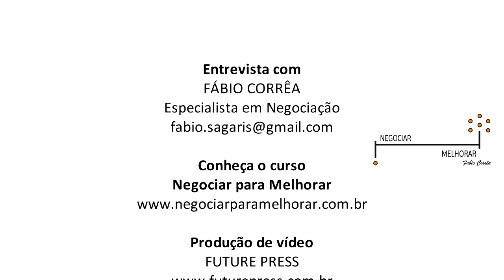Respeite a lógica da negociação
Fábio Corrêa, especialista em negociação, criador do curso "Negociar para melhorar", explica aqui os 5 passos de uma negociação. Saiba mais sobre Fábio Corrêa e o curso em:

Vídeo produzido pela Future Press.